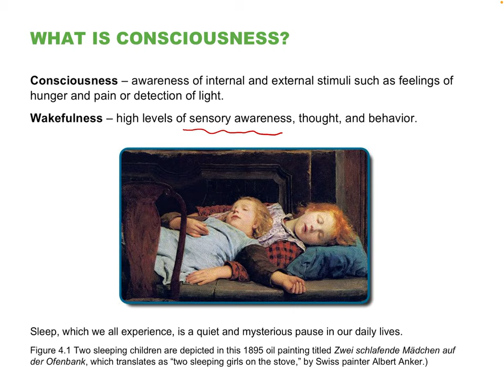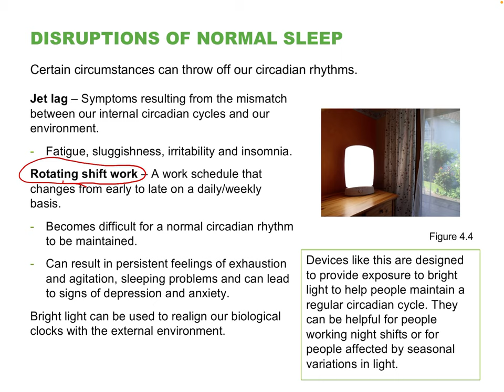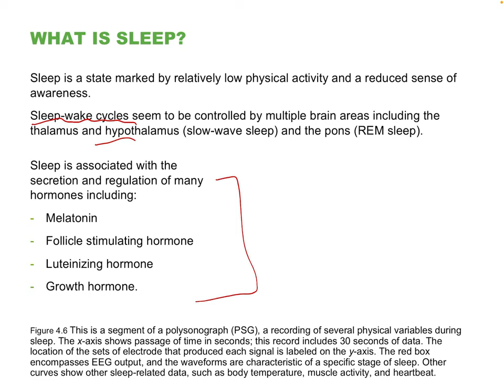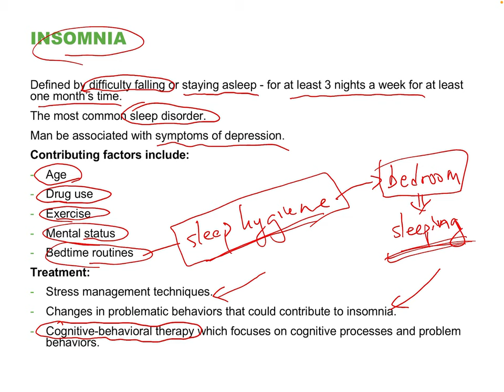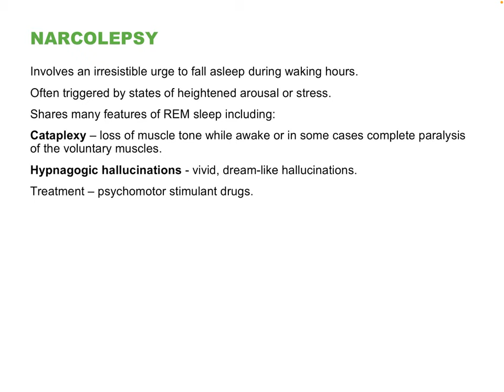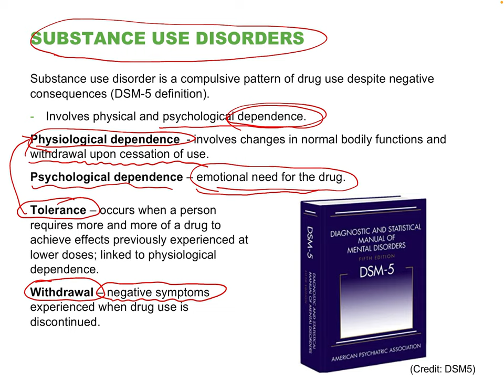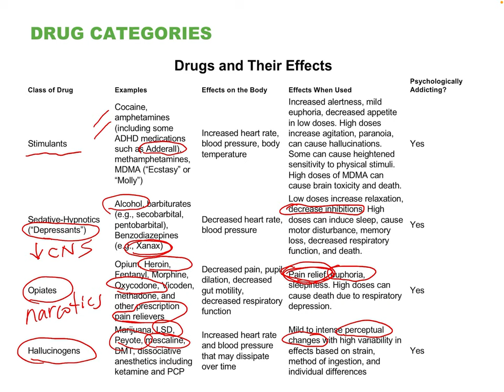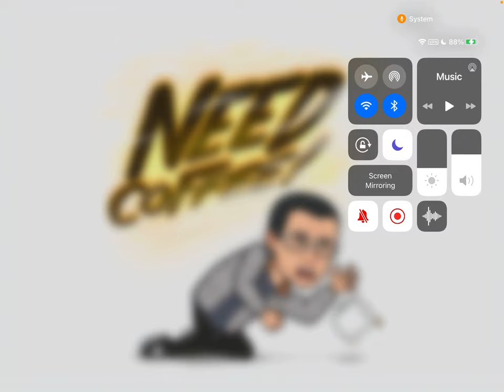Ch. 4 “States of Consciousness”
In this lecture I will cover some major subjects in a Consciousness chapter for Introduction to Psychology level classes.  Including “circadian rhythm,” “Sleep deprivation,” “Sleep disorders,” and “Substance use disorders” along with classes of drugs.

Content Index:

0:51 Defining Consciousness
1:38 Biological Rhythms (Circadian)
4:46 melatonin
5:22 Jet lag (sleep disturbances)
7:35 Shift work
8:35 Sleep deprivation
11:20 Sleep needs chart by age
13:14 Defining sleep (yeah there is a definition!)- Functions and benefits
16:27 Insomnia
22:46 Parasomnias
24:46 Sleep apnea
26:16 Narcolepsy
26:53 Substance Use Disorders
32:20 Categories of Drugs

Support Dr. Jack, buy him a coffee!

Facebook Page for the older listeners, Ha!